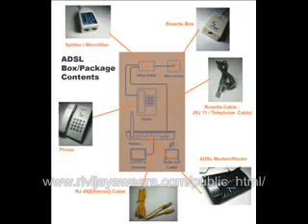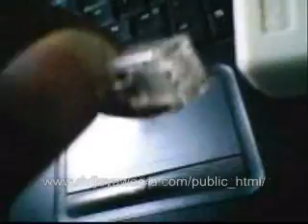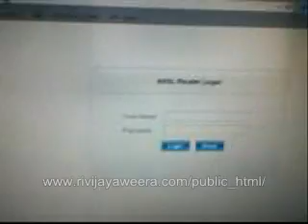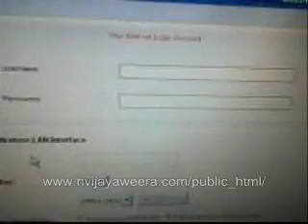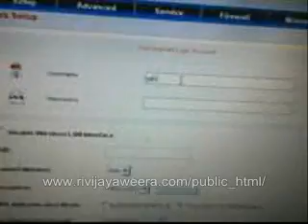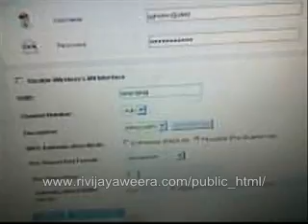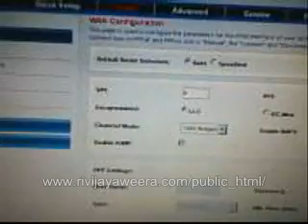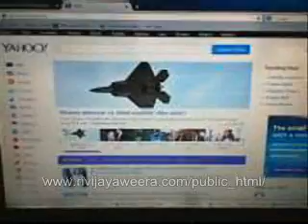Prolink H5004NK ADSL Router/Modem Installation and configuration to SLT line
Have given all the essential  settings to set up internet Using Prolink  H5004NK Router with SLT telephone Broadband connection